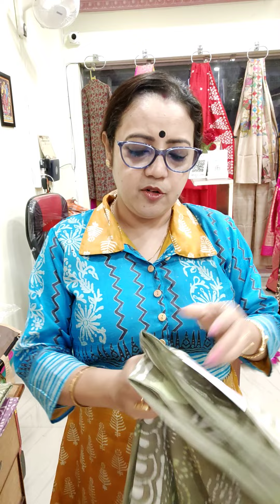# Cotton dabbu print saree ❤️# booking number 7980938261